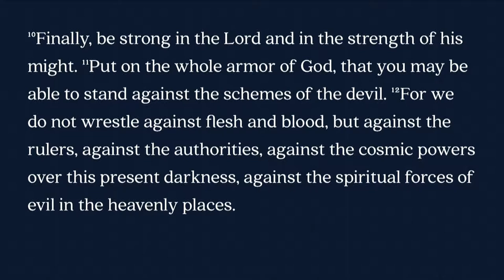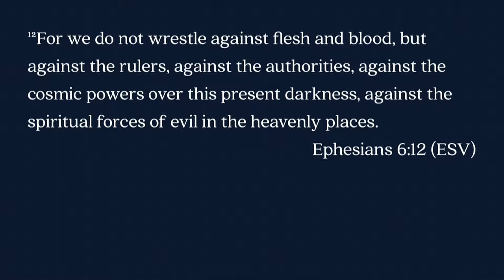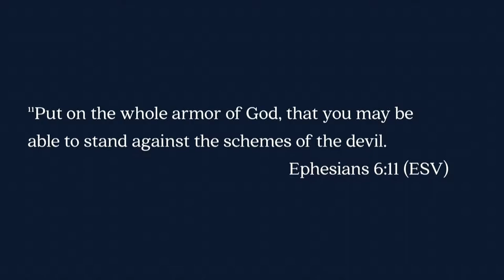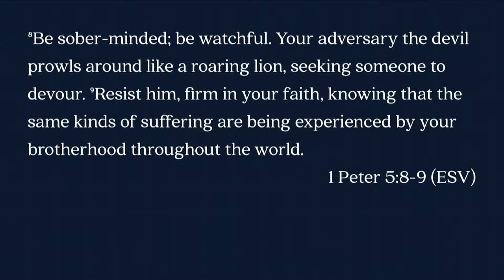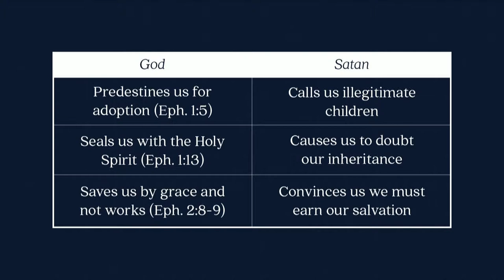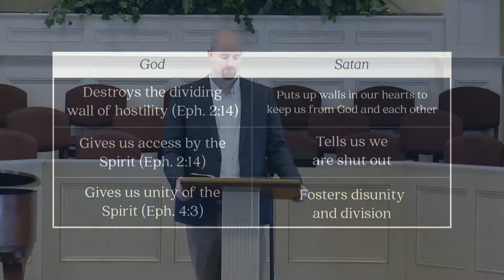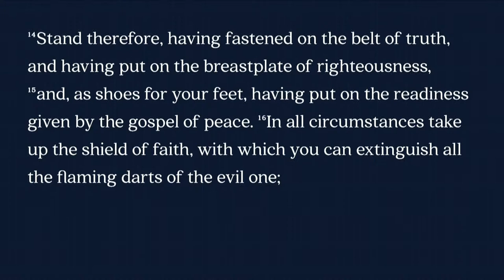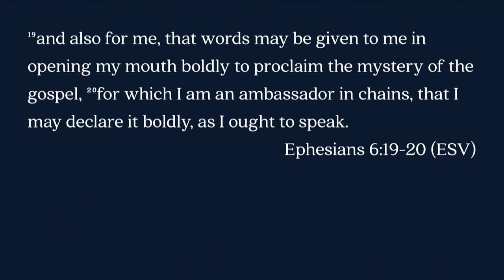South Street | 03/18/18 – Built to Last: The Real Battle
Andrew Griffiths – Ephesians 6:10-18